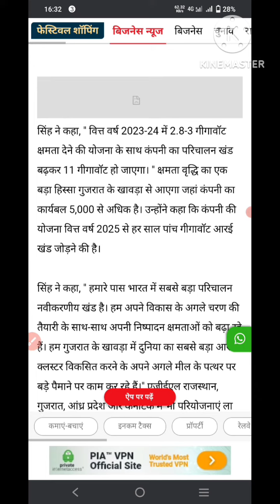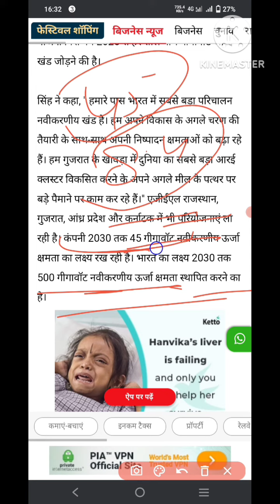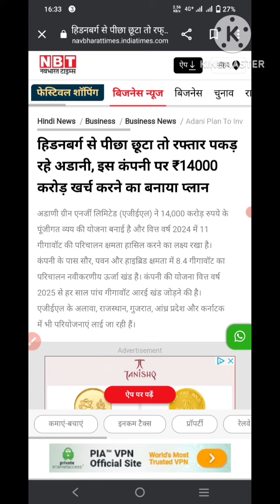Adani latest news 🗞️ adani green share news | adani group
gautam adani
adani group
gautam adani story
gautam adani biography